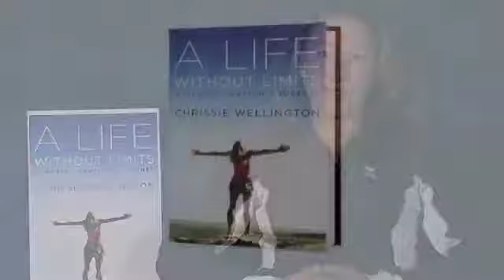Chrissie Wellington on her book, A Life Without Limits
Meet four-time Ironman champ and author Chrissie Wellington and learn a bit more about her book, A Life Without Limits.